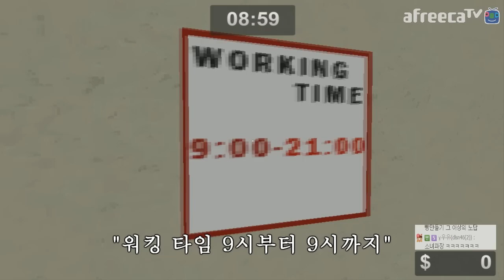주유소 알바 체험기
게임 제목 : Gasosta